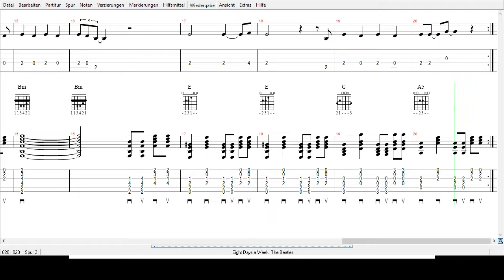The Beatles - Eight Days a Week -Tabs